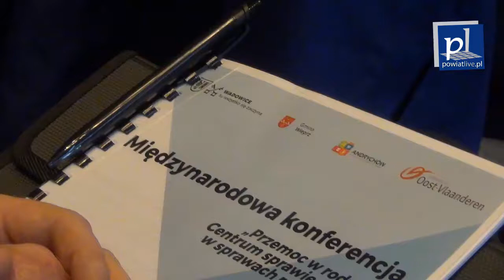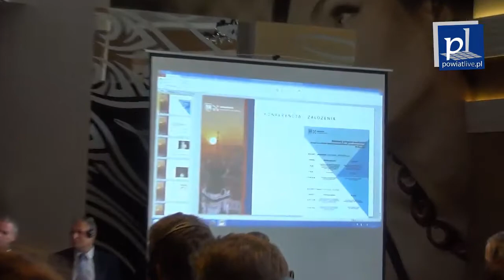Konferencja nt przemocy w rodzinie